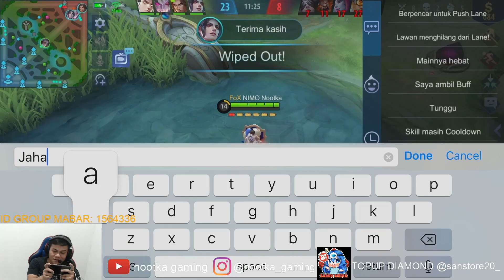MOBILE LEGENDS! HERO INI DILEPAS? HABIS BINTANG MU BOSS! HERO TERLARIS SEASON INI! DAMAGE GAK NGOTAK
HALO SEMUANYA! INI DIA VIDEO BARUNYA! TERIMAKASIH BUAT KALIAN YANG SUDAH DUKUNG CHANNEL INI! BANTU CHANNEL INI AGAR LEBIH BAIK LAGI KEDEPANYA DAN AKU PUN SEMANGAT! TERIMAKASIH SEMUANYA! JESUS BLESS U